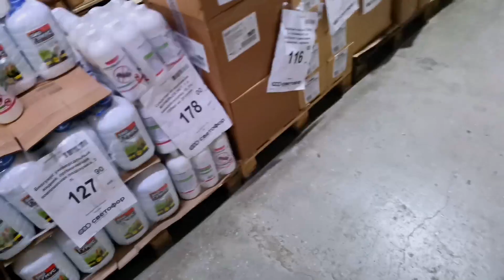VLOG: СВЕТОФОР. 14.10.2023